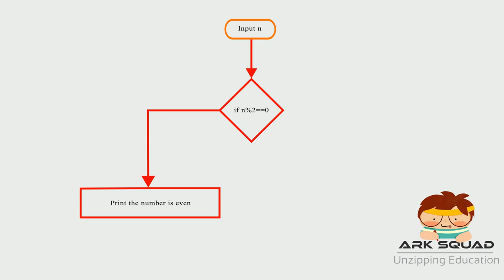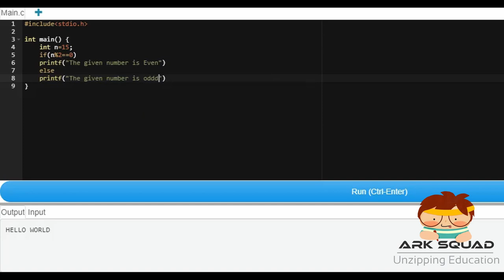Odd or Even number in C programming with flow chart | Placement Preparation - Tamil | Practice #1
In this video we will discuss about writing a program to classify a odd and a even number using modulo operation.

Language: Tamil

Edited By : Jushwanth Xavier